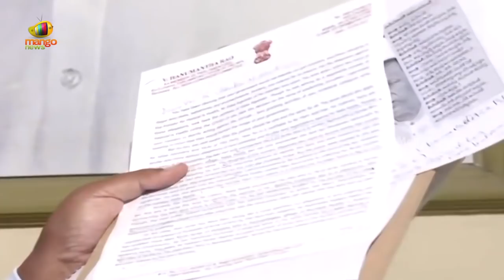Congress Leader V Hanumantha Rao Slams CM KCR Over Etela Rajender Land Grabbing Issue | Mango News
Congress Leader V Hanumantha Rao Slams CM KCR Over Etela Rajender Land Grabbing Issue.